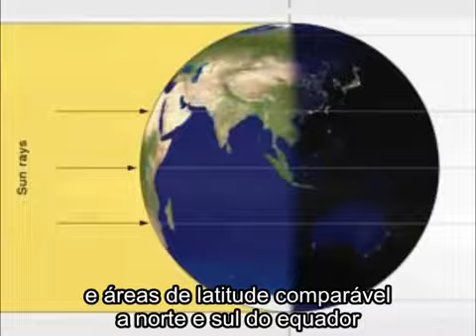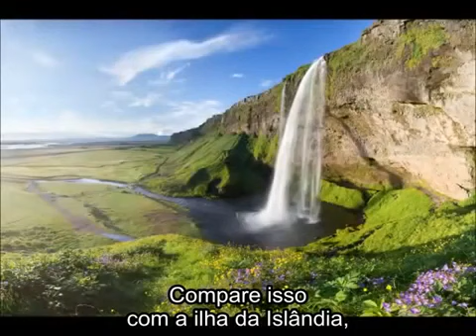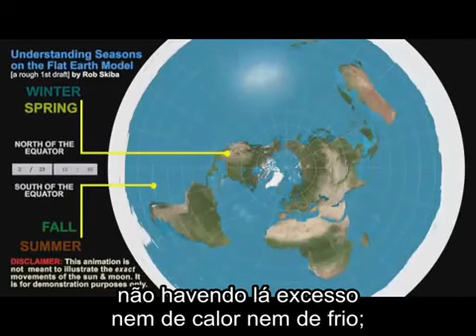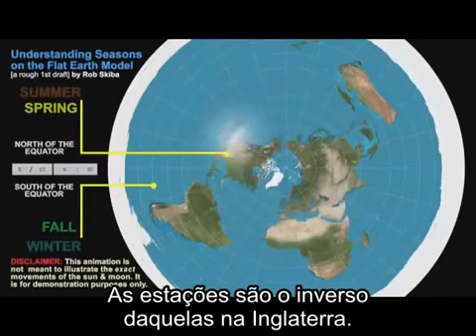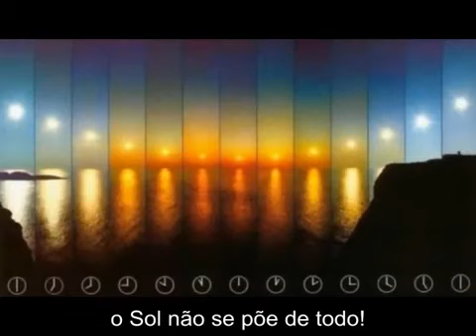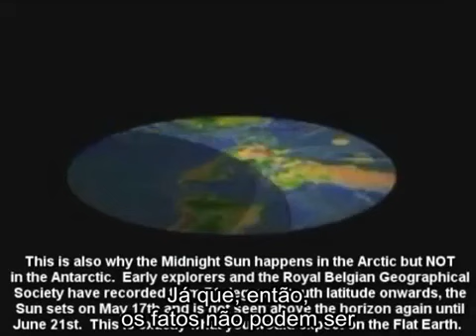Difference between the Arctic and Antarctic